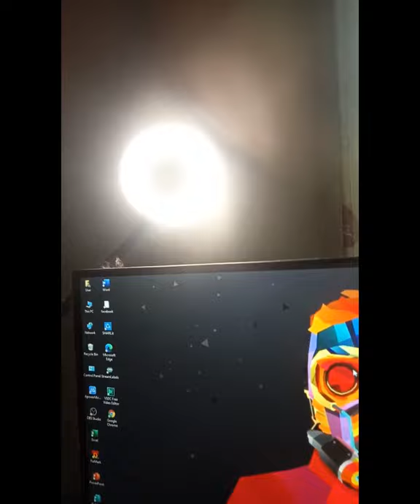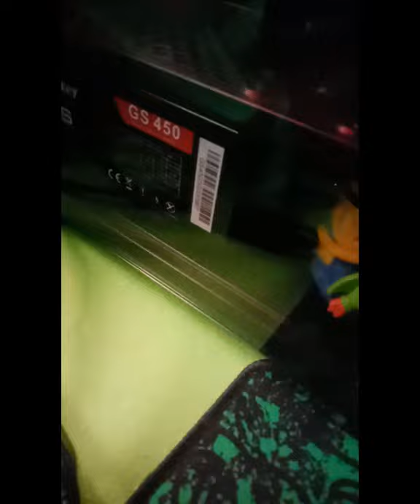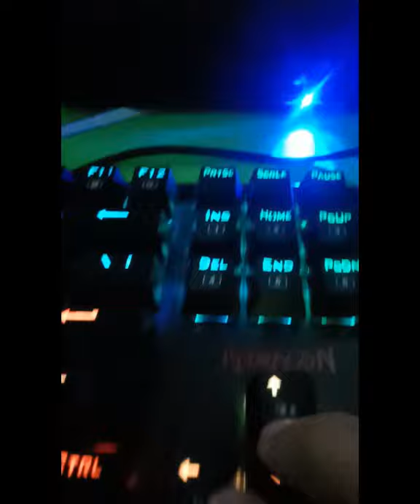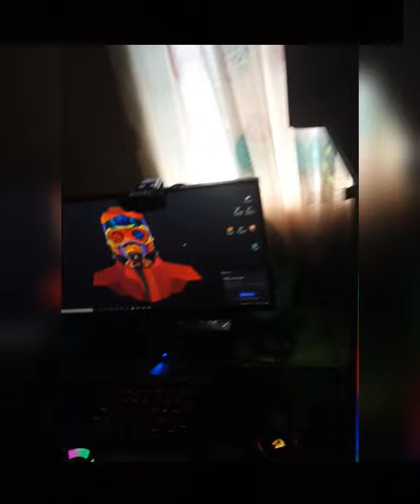My Gaming PC set up 💻💻💻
dito tayo nag eestream guys

Music crdts:

Track: [FREE] Bass Boosted Type beat "Underworld" (Prod. Kairos)